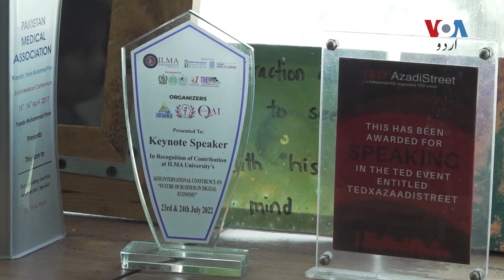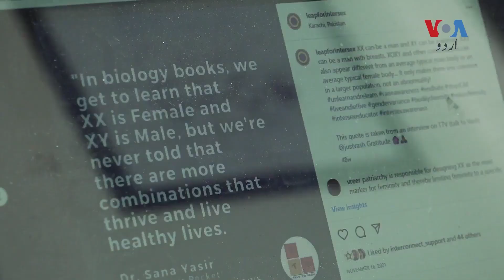What does it mean to be transgender? Transgender educationist Sana Yasir explains | VOA URDU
'کوئی بھی شخص اپنی جنس کے حوالے سے اپنی صنف کی ہم آہنگی کے لیے کوئی بھی اقدامات اٹھاتا ہے تو ٹرانسجینڈر کہلاتا ہے اور ان کا مسٔلہ صنفی شناخت کا مسٔلہ ہے۔' یہ کہنا ہے ٹرانسجینڈر ایجوکیشنسٹ ثناء یاسر کا۔ ندا سمیر سے ان کی گفتگو کی تفصیل جانیے اس وڈیو میں۔